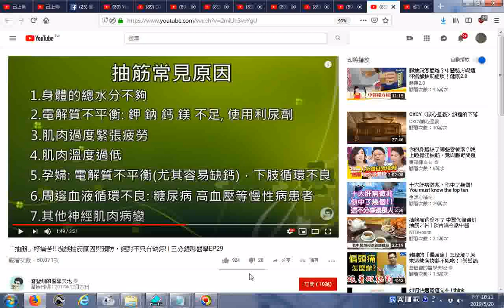推薦 「抽筋」好痛苦!! 淺談抽筋原因與預防，絕對不只有缺鈣! 三分鐘聊醫學EP29 YouTube